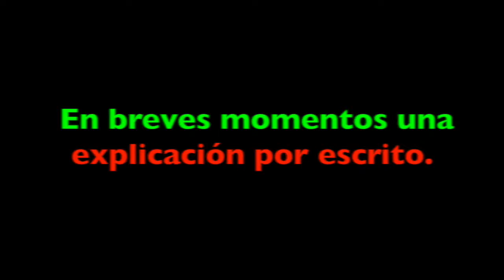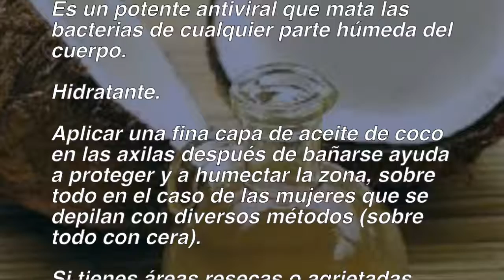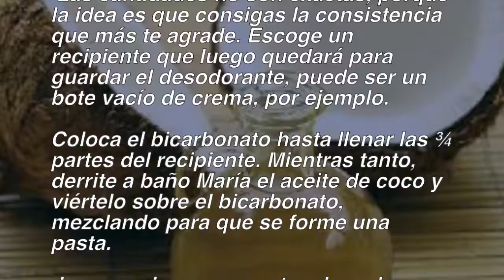Cómo hacer un desodorante axilar en casa, verás que fácil..y económico